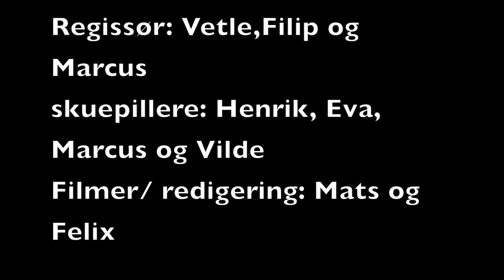A love story NTG-U